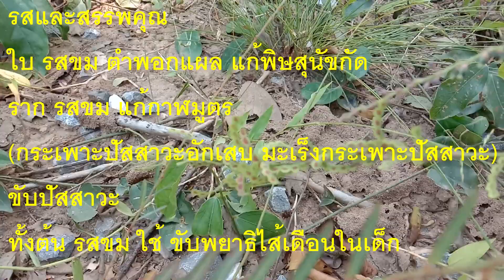อีเหนียว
อีเหนียวเล็ก
ชื่อเรียกอื่นๆ หญ้าขี้กระตืก ,หญ้าตืดแมว ,อ้ายเหนียว

อีเหนียว เป็นพืชล้มลุกขนาดเล็กอยู่ในวงศ์ถั่ว อีเหนียวมี 2 ชนิด พันธุ์เล็ก พันธุ์ใหญ่ส่วนก้านลำต้นเรียวยาว
ใบเดี่ยว ออกตรงกันข้าม ใบรูปรี โคนใบมน ปลายใบแหลม  ก้านใบยาวประมาณ 1-2 เซนติเมตร
ดอกอีเหนียว ออกดอกเป็นช่อยาวที่ปลายกิ่ง ดอกมีขนาดเล็กสีชมพู
ผลอีเหนียว เป็นเอกลักษณ์ฝักมีขนาดเล็กลักษณะฝักถั่ว เป็นฝักแบนโค้งงอ เป็นช่อก้านยาว เมล็ดขนาดเล็กรูปไต

รสและสรรพคุณ
ใบ รสขม ตำพอกแผล แก้พิษสุนัขกัด

ราก รสขม แก้กาฬมูตร(กระเพาะปัสสาวะอักเสบ มะเร็งกระเพาะปัสสาวะ) ขับปัสสาวะ

ทั้งต้น รสขม ใช้ ขับพยาธิไส้เดือนในเด็ก